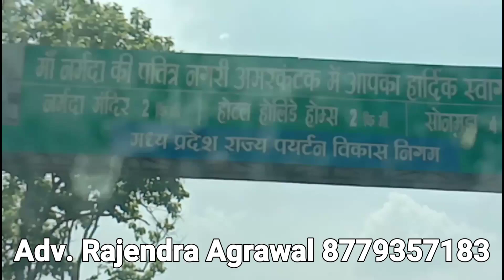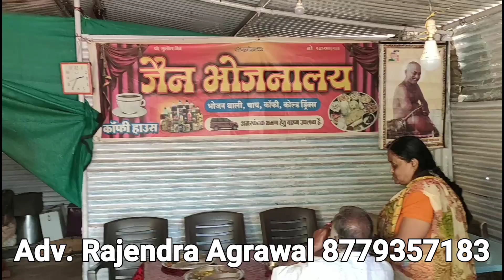Narmada Parikrama एक आनंद यात्रा by Car part 65 मैया ने स्वयं अपने हाथों से दूध पिलाया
*नर्मदा परिक्रमा एक आनंद यात्रा*
*सच में नर्मदा परिक्रमा एक आनंद यात्रा ही होती है। मेरा विश्वास है कि जब भी हम मां नर्मदा को दिल से पुकारते हैं तो मां नर्मदा हमें नर्मदा परिक्रमा करने के लिए जरूर बुलाती है। कई दिनों से मन में था की मैया की परिक्रमा करना है। और पिछले साल नर्मदा मैया ने हमें परिक्रमा के लिए बुला लिया*

*बहुत सुंदर परिक्रमा है। नर्मदा माई की परिक्रमा सर्वश्रेष्ठ है सभी से अनुरोध है कि एक बार मां नर्मदा की परिक्रमा जरूर करें और उस स्वर्गीय सुख का लाभ ले।आनंद के भंडार का लाभ ले*
*नर्मदे हर*🙏🏻🙏🏻🙏🏻